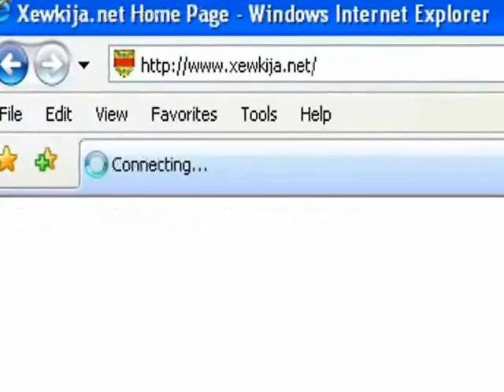xoghol fuq l-ark Jannar 2011.wmv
xoghol fuq l-ark tax-Xewkija